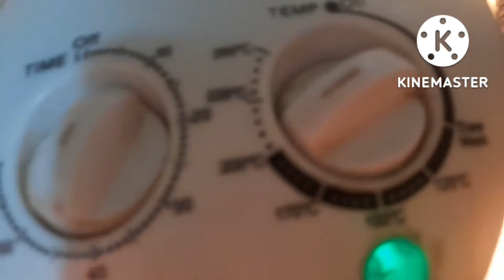lechon manok sa turbo| puwede handa sa party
at daily naka 1k na tayo sa fb page naglechon turbo tayo mga kalalabz panoorin paano ko ginawa